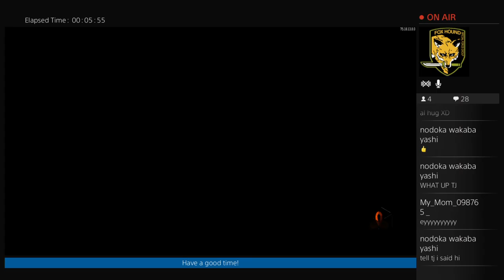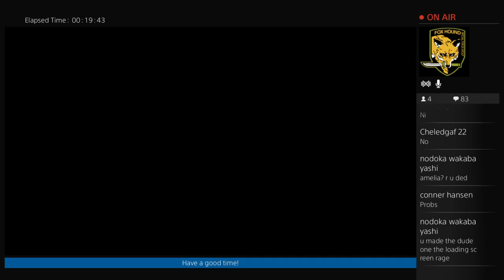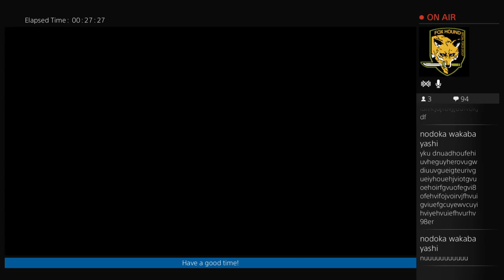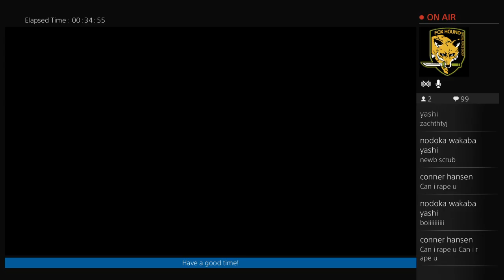Black Ops 3 | Zombified Stalingrad